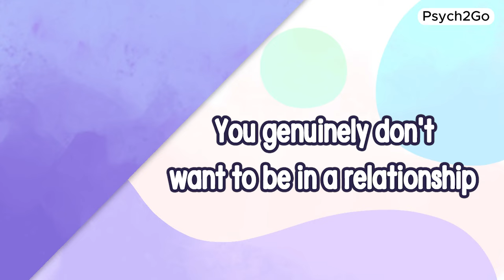6 Mindsets That Keep You Single For A Long Time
Are you constantly asking yourself, "Why am I single?" It might be time to examine the mindsets that could be holding you back from meaningful connections and keeping you single. Dating can be tough but here are a few common mindsets that might be hindering your chances of finding love and companionship.

Let's build a supportive community focused on personal growth and thriving relationships!

Writer: Joshua Munoz
Editor: Vanessa Tao
Script Manager: Kelly Soong